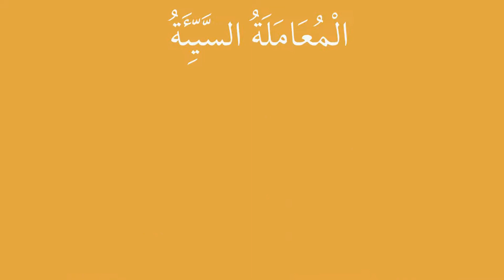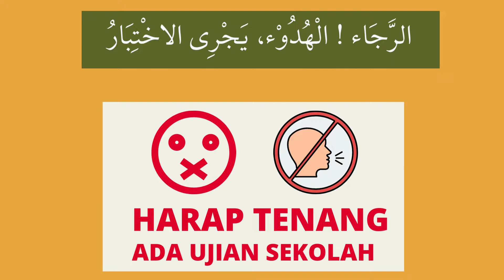Kosakata Tentang Perilaku | Belajara Bahasa Arab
Belajar Bahasa Arab Pembelajaran Bahasa Arab Mudah
Bisa Bahasa Arab